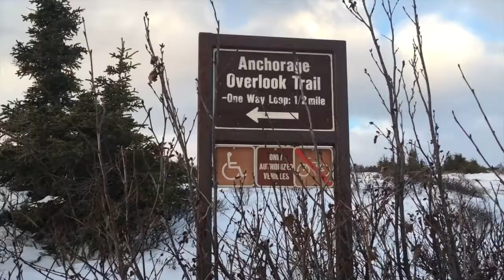Anchorage Overlook | Flat Top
Hey guys! So we decided to go on a hike the other day and ended up going to Flat Top Mountain! We didn't end up hiking the mountain this time, but we still went to an overlook that was awesome! Also we are planning on actually going to the top of the mountain. Hope you enjoyed!

Talk to me on Twitter! @sarahheaney14